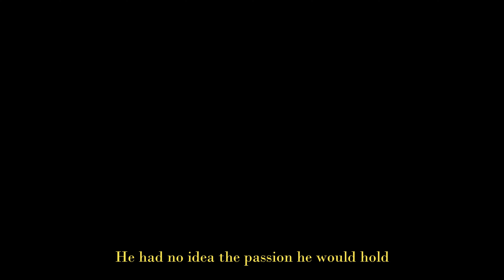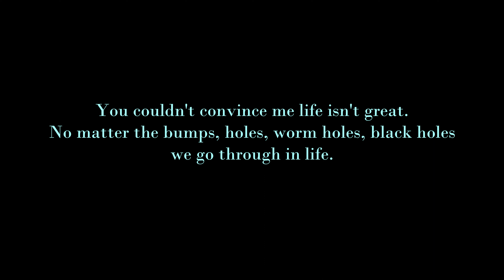relationship with time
I'm actually in the middle of watching this show called Outlander, in which this woman has time traveled. I'm in a time theme right now lol

𝙈𝙐𝙎𝙄𝘾
In order of appearance:

𝑪𝑯𝑨𝑷𝑻𝑬𝑹𝑺
0:00 - intro
1:17 - overview on turning 23
1:47 - about the past 4 weeks
3:03 - life
5:51 - about the past 4 weeks cont.
6:34 - moving forward